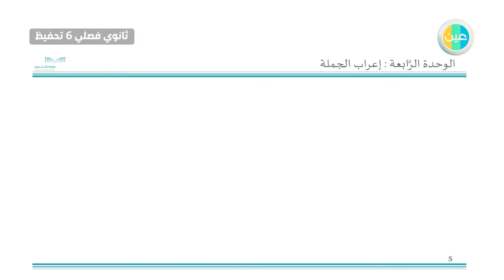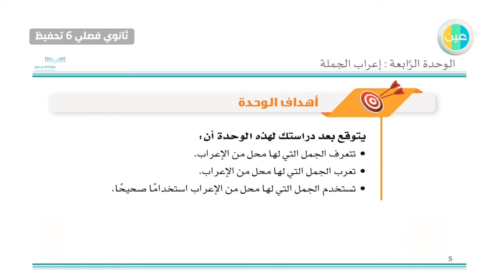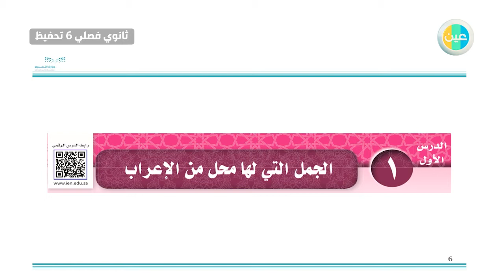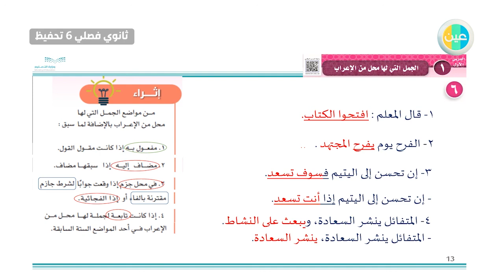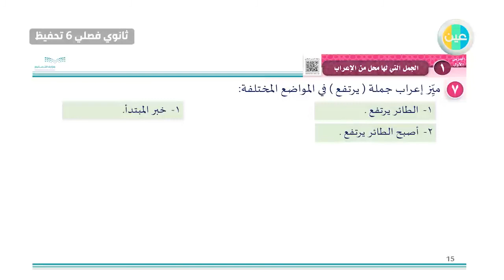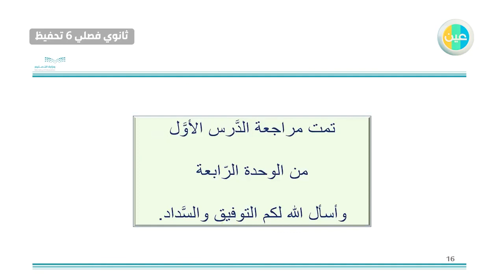دروس عين | مراجعة اعراب الجمله –النحو والصرف 4– ثالث ثانوي فصلي 6 تحفيظ